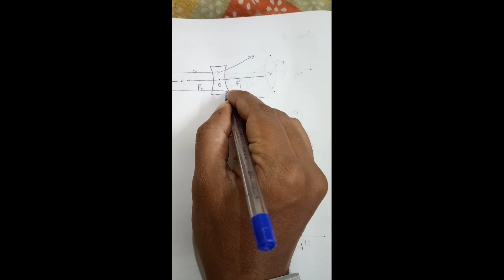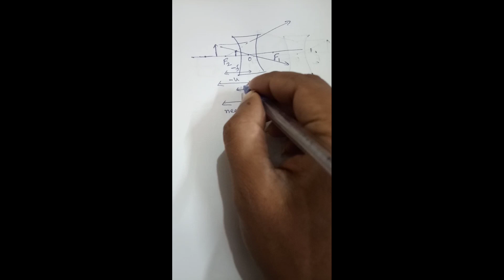Refraction through lens | physics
Refraction through lens
convex lens
concave lens
CBSE, ICSE board
Physics
numericals
class x